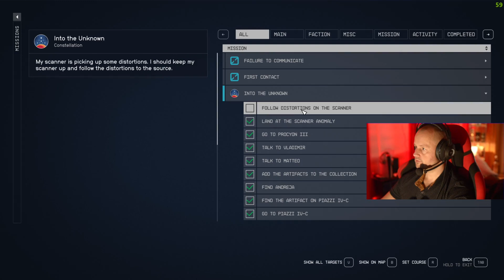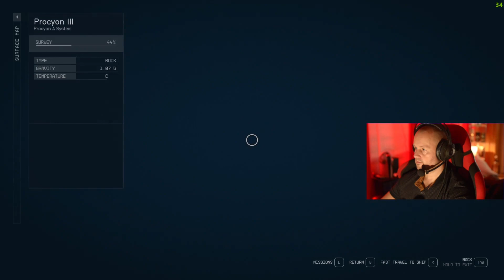Worst gamer chillin Starfield Part 7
Follow me Theworstgamerchillin on my new adventures in this game called "Starfield". If you just